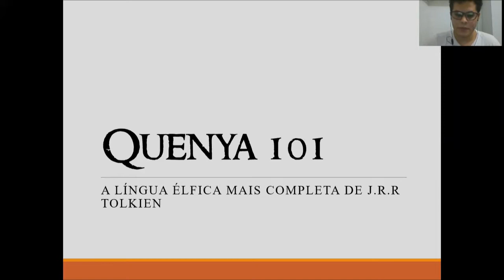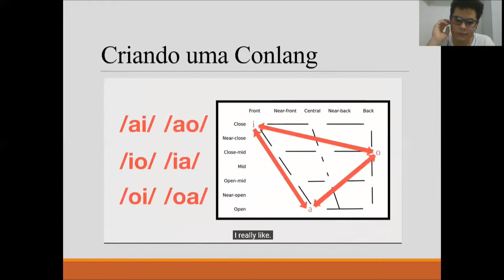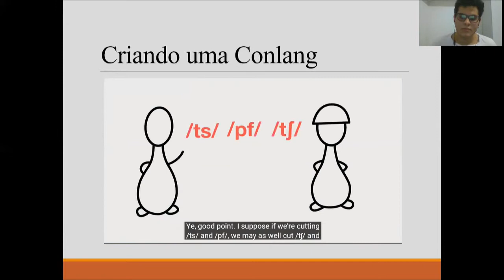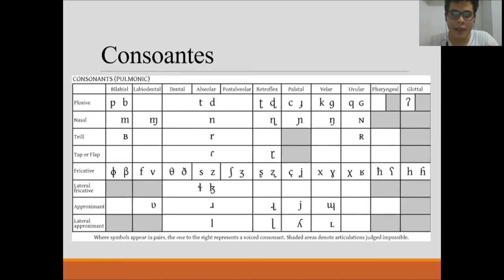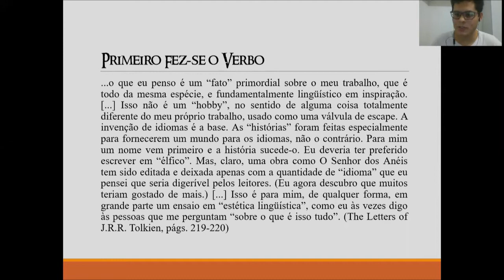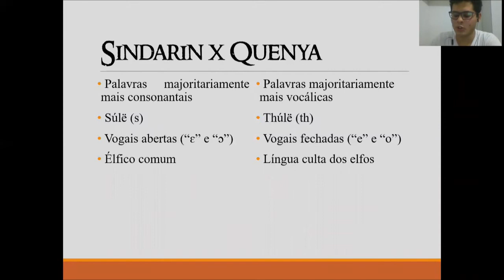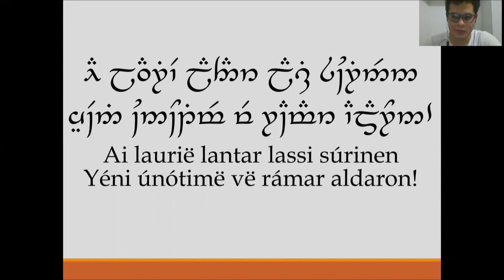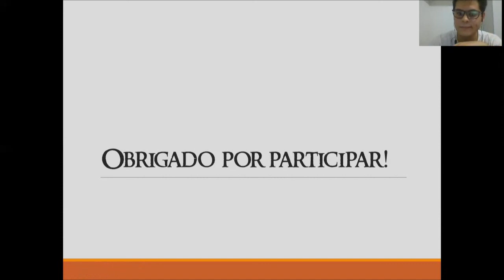Seminar: Introdução à Quenya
Seminar (seminário) do +Science (clube de ciências da MAIS) sobre noções básicas de linguística, constructed languages (conlangs) e Quenya (élfico), apresentado por Cauan, membro do +Science, com Research Project (projeto de pesquisa) em linguagens.